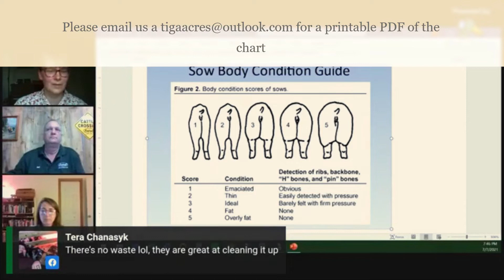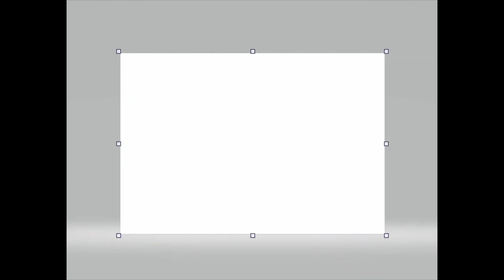Swine Nutrition and Management, Live Q&A With Jeff Mattocks and Alyssa Walsh, July 7th, 2021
Jeff Mattocks and Alyssa Walsh talked about the best living conditions for pigs, what ingredients work well in a swine ration, the importance of lysine, how to score a sow's body condition, how much to feed, how to prepare a sow for good farrowing, how to treat and prevent scours and coccidiosis, etc.

Jeff Mattocks has 26+ years experience in animal nutrition and is the author of Pastured Poultry Feeding and Management.  He has helped many successful regenerative farmers, including Joel Salatin.

Alyssa Walsh has her Master's Degree in Animal Nutrition, she has helped many customers with their animal's rations and management.

More info about the Fertrell® Swine Grower can be found

For any questions about this show or Fertrell® products in Canada, please